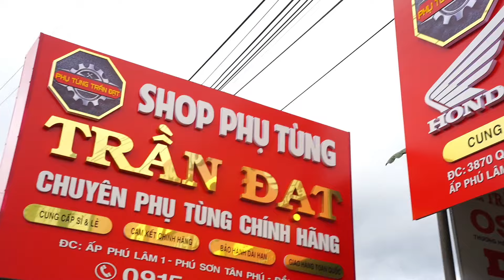COMBO SALE OFF HỦY DIỆT 🔥🔥🔥 giảm từ 250k chỉ còn 139k 👉👉DUY NHẤT TẠI SHOP TRẦN ĐẠT